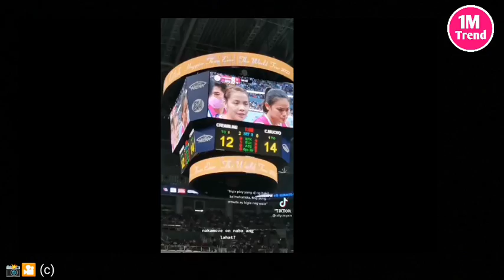GAWONG hits different! Kaya nahirapan mag-Move on 💙